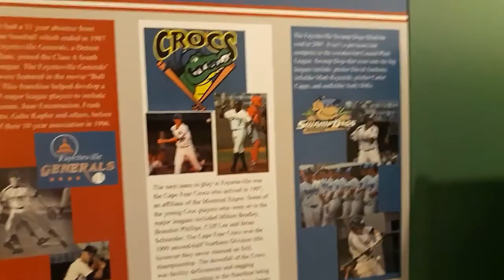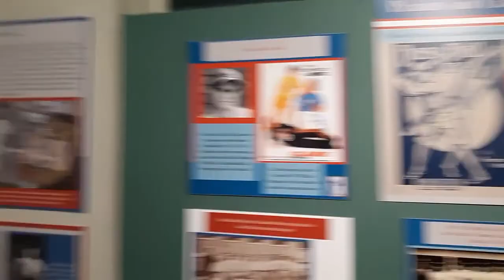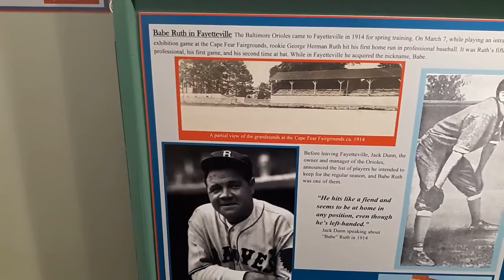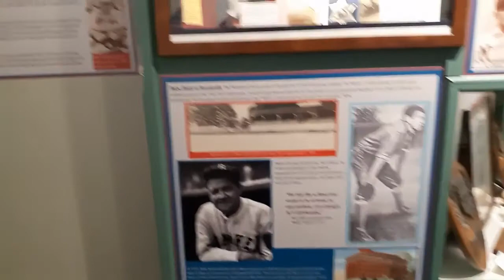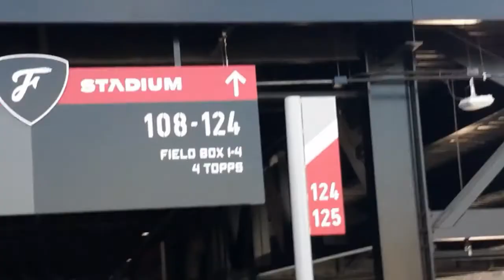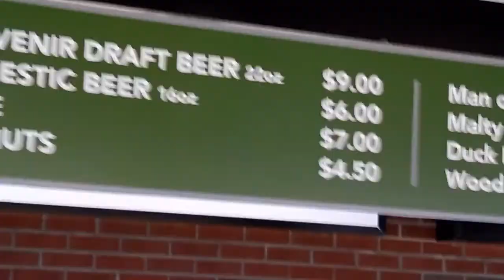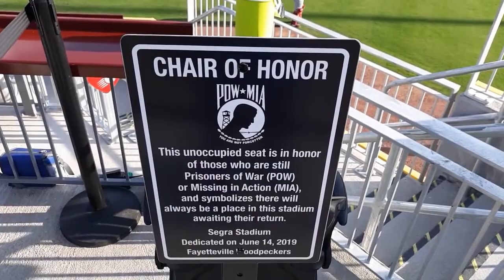Road Trip #3!!! Salem Red Sox @ Fayetteville Woodpeckers! 07/02/19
A Babe Ruth autographed baseball at the Fayetteville Area Transportation Museum and a rainy but fun night @ Segra Stadium!